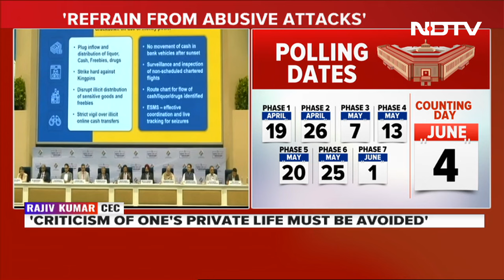Lok Sabha Polls 2024 | Chief Election Commissioner Rajiv Kumar, Poll Dates And Some Poetry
Chief Election Commissioner (CEC) Rajiv Kumar used a verse on Saturday to take a dig at the critics of electronic voting machines (EVMs), saying the poll authority is often at the receiving end of "unfulfilled desires".